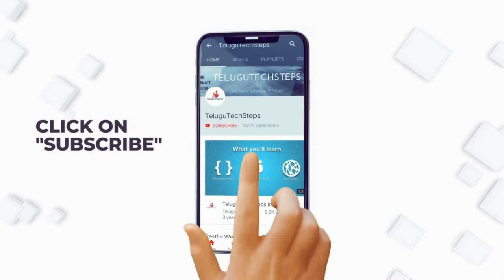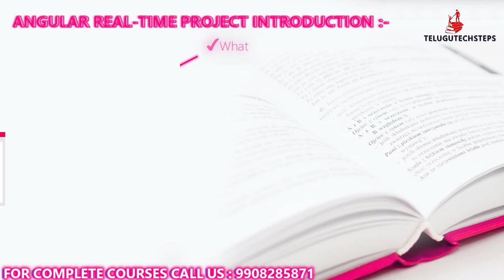ANGULAR REAL TIME PROJECT INTRODUCTION | ANGULAR IN TELUGU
📋 COURSE CURRICULUM:-
ANGULAR REALTIME PROJECT INTRODUCTION
ANGULAR PROJECT ANALYSIS
PROJECT ENVIRONMENT SETUP CHECKPOINT
HOW TO CREATE ANGULAR PROJECT
HOW TO MOVE PROJECT INTO SOURCECODE EDITOR
ANGULAR PROJECT FILES IN-DEPTH EXPLANATION
ANGULAR PROJECT FIRST TEMPLATE CODING
HOW TO INTEGRATE ANGULAR APPLICATION WITH
BOOTSTRAP
WORKING WITH BOOTSTRAP - PART1 [ACCORDION]
WORKING WITH BOOTSTRAP - PART2[ALERTS]
WORKING WITH BOOTSTRAP - PART3 [PAGINATION]
ANGULAR PROJECT COMPONENTS CREATION
PROVIDING ROUTING LINKS TO ALL COMPONENTS
HOW TO MOVE OUR PROJECT FROM ATOM EDITOR
TO VISUAL STUDIO CODE
ADDING NAVIGATION BAR TO ANGULAR APPLICATION
ADDING ROUTING LINKS TO NAVIGATION BAR
NAVIGATION BAR DESIGN & STYLE IMPLEMENTATION
WORKING WITH VERTICAL TOGGLE BAR IN ANGULAR
PROJECT
HOME PAGE FUNCTIONALITY IMPLEMENTATION
HOME PAGE DESIGN AND STYLE IMPLEMENTATION
DISPLAY DESIGNED PRODUCTS INTO HOME PAGE
ASSIGNMENT-1
HOW TO CREATE SIGNUP PAGE
ASSIGNMENT-2
HOW TO CREATE ANGULAR FORM WITH OBJECT
FIREBASE REAL-TIME DATABASE INTRODUCTION
FIREBASE REAL-TIME DATABASE SETUP
INTEGRATE ANGULAR APPLICATION WITH
FIREBASE DATABASE
SIGNUP PAGE FUNCTIONALITY IMPLEMENTATION
SIGNUP PAGE VALIDATION IMPLEMENTATION
SIGNUP PAGE DATA CAPTURE CODING
SIGNUP PAGE DESIGN AND STYLE CODING
HOW TO CREATE DATABASE IN FIREBASE
HOW TO CREATE TABLE IN FIREBASE
HOW TO USE SERVICE CLASS IN APPLICATION
HOW TO FETCH DATA FROM DATABASE
ASSIGNMENT-3
LOGIN FORM CREATION
LOGIN FORM VALIDATION
LOGIN FORM DESIGN AND STYLE IMPLEMENTATION
LOGIN FORM WHAT IS AUTHENTICATION
SAVE USER AUTHENTICATION DATA INTO DATABASE
WORK ON SIGNUP FORM AUTHENTICATION ERRORS
WORK ON SIGNUP FORM SUCCESS ALERT
SAVE USER REGISTER DATA INTO DATABASE
WORKING ON LOGIN PAGE FUNCTIONALITY
ASSIGNMENT-5
WORKING WITH LOGOUT FUNCTIONALITY
WORKING WITH LOGINLOGOUT NAVIGATION MENUS
ASSIGNMENT-4
CREATING ADD TO CART BUTTON
ASSIGNMENT-2
WORKING WITH ADD TO CART BUTTON FUNCTIONALITY
WORKING WITH BUY BUTTON FUNCTIONALITY
HOW TO SAVE USERS CART DATA INTO DATABASE
HOW TO RETRIVE DATA FROM DATABASE
HOW TO DISPLAY RETRIVE DATA FROM DATABASE
HOW TO DELETE DATA FROM DATABASE
HOW TO UPDATE DATA IN DATABASE
CART TABLE DESIGN & STYLE SESSION
HOW TO INTEGRATE FONT AWESOME IN ANGULAR
HOW TO USE AWESOME FONTS IN APPLICATION
IMPLEMENTING PAGINATION IN APPLICATION
CART PAGE TOTAL LOGIC SESSION
DESIGN & STYLE PAGINATION,CHECKOUT BUTTON
ASSIGNMENT-7
WORK ON CHECKOUT BUTTON
ASSIGNMENT-8
HOW TO USE INBUILT VALIDATION IN ANGULAR
CUSTOM VALIDATIONS IN ANGULAR
ASSIGNMENT-9
ASSIGNMENT-10
CHECKOUT FORM FUNCTIONALITIES
DEPLOY ANGULAR APPLICATION IN FIREBASE